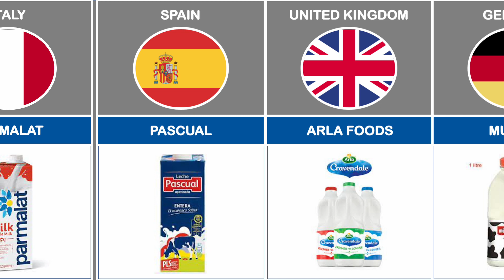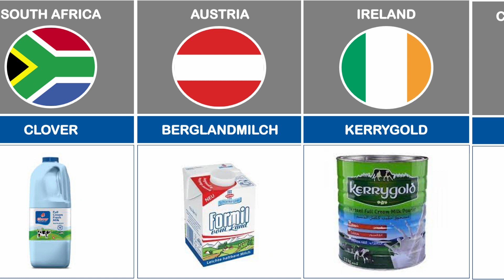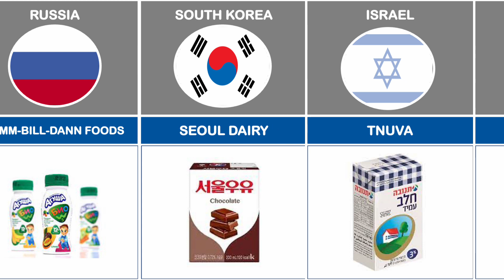Milk from Different Countries | Comparison Video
In this video, we're taking a look at milk from different countries and comparing them. We'll be comparing milk from the United States, United Kingdom, Canada, and Argentina.

There's a lot to consider when it comes to choosing the right milk for your coffee, tea, or cereal. In this video, we'll be exploring the different brands and comparing them side-by-side. From American cows to Canadian milk, this video has it all!